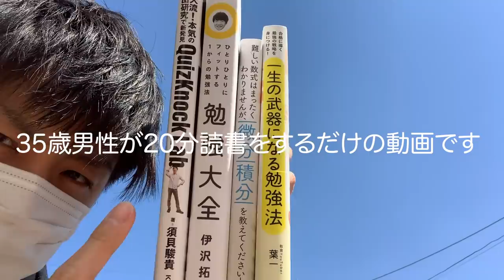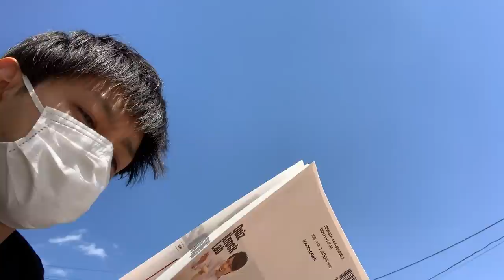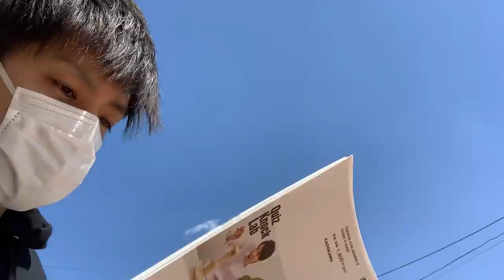【外出自粛の気分転換に】20分作業用に…使えますかね？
少しでも気分転換になれば嬉しいです
(寒かったので20分で断念)

‹使用音源›
「甘茶の音楽工房」